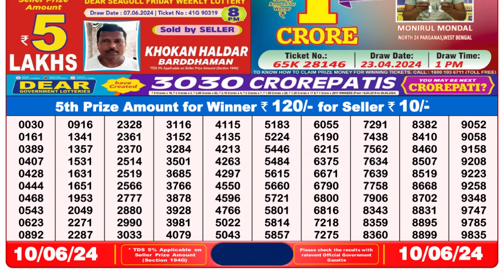🔴Dear Lottery Sambad Live 8pm today 10.06.24 Nagaland State Lottery Result